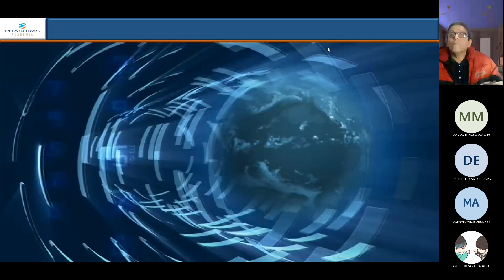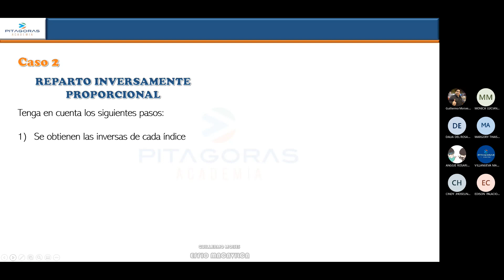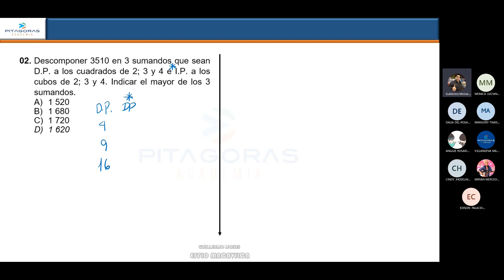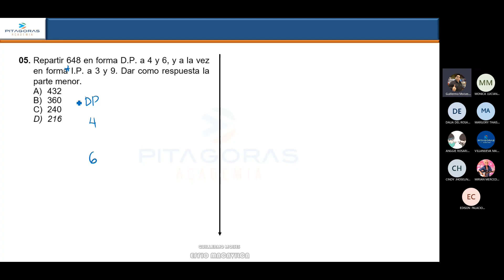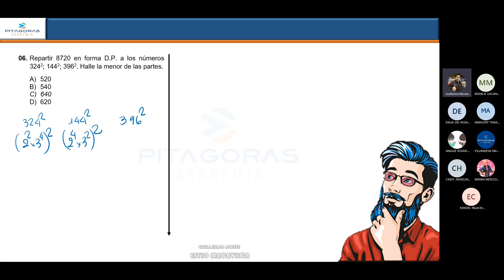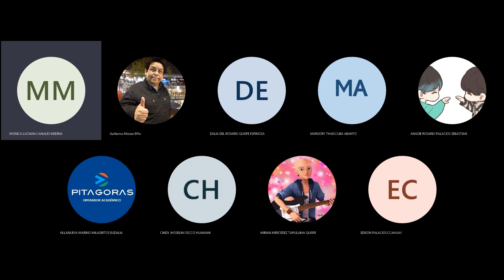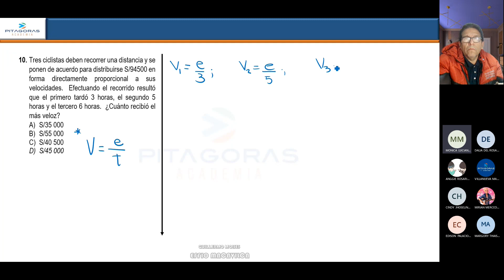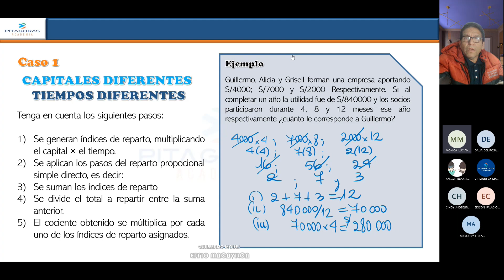Aritmetica sem19 (intermedio)